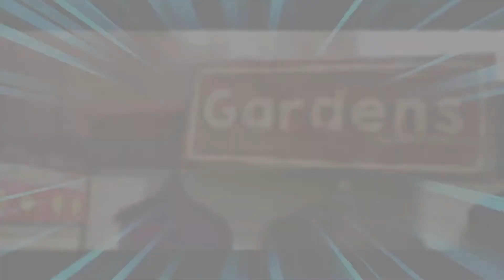PS 5 # Neue Oberfläche und geile Featschers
Sorry Leute das erst jetzt ein Video dazu kommt, aber nun ist es soweit :-)
Ich zeige und erkläre euch die wichtigsten Neuerungen zu der Oberfläche der PS 5. Ich habe 1 - 2 Dinge ausgelassen um das Video nicht zu lang werden zu lassen, ich kann aber gern darauf eingehen wenn ihr das wollt.

Auf meinem Youtube Kanal "GameBuddy" werde ich DICH  rund um Rollenspiele, Open World, RPGs etc. auf dem Laufenden halten.
Am Wochenende wird immer Gestreamt, also seit immer mit am start!